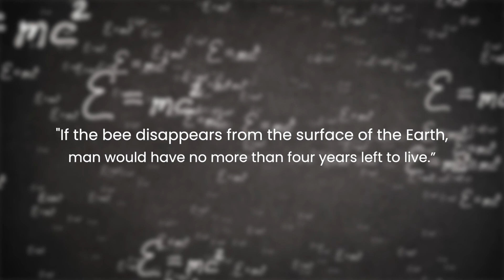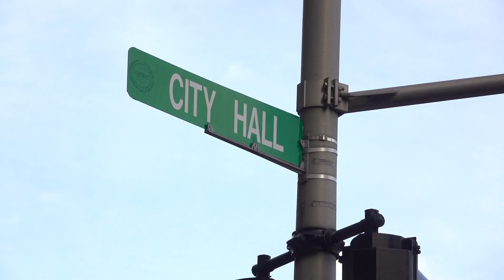The Bees Are Dying!! || The John Kim Show Ep 4